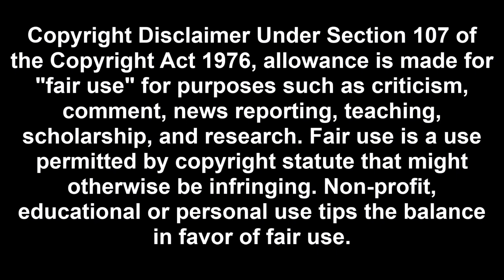Art Attack - Series 8 (1996), Episode 6: “Big Art Attack of a School Student” [HD/HQ]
Neil makes a big Art Attack of a school pupil.